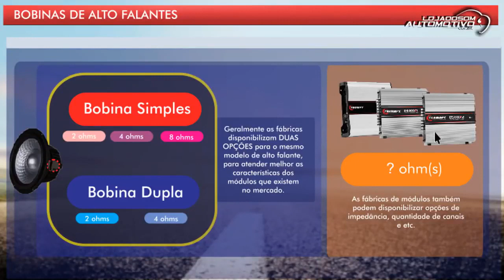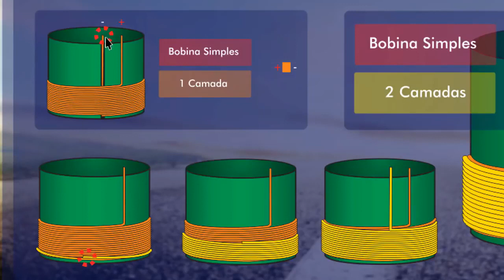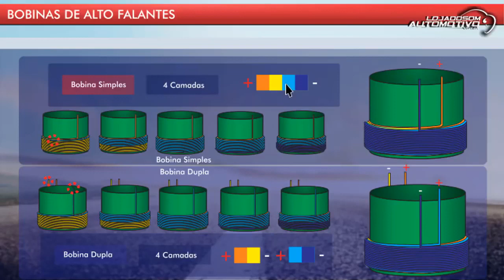Alto Falante Bobina Simples ou Dupla? Qual é melhor?